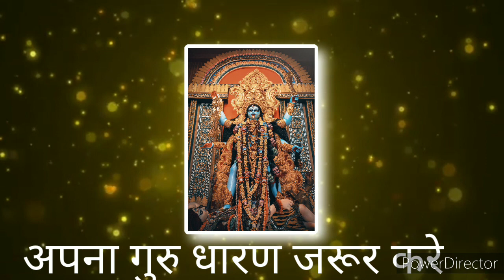सवारी आने के लक्षण और अनुभव जय माता दी (ॐ साई कालका)kalka maa maa kali maa durga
@meri pyari kalka maa#kalka maa om Sai kalka kalka maa Delhi

mata ki sawari kaise bulaye
kali ki swari kese ati hai
mata ki swari kese bulaye
mata ki sawari aane ke sanket
mata ki swari
maa durga ki sawari ke lakshan
mata ki swari kese prapt kare
mata ki swari kya hai